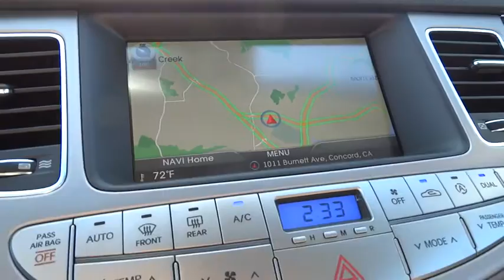2014 Hyundai Genesis Walnut Creek, East Bay, Dublin, Concord, Livermore H3193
2014 Hyundai Genesis 3.8L SUNROOF - Stock#: H3193 - VIN#: KMHGC4DD9EU266090

Future Hyundai
1051 Burnett Ave